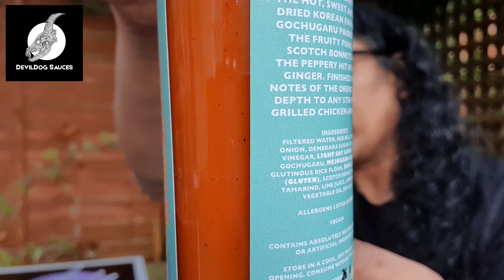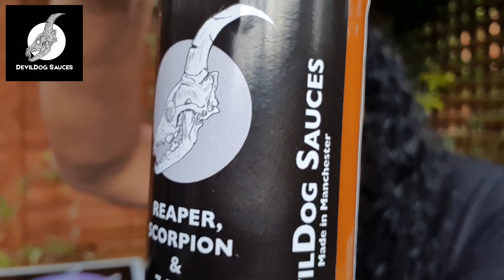Chillin' With Chilli Sid | DevilDog Sauces - Triple Hot Sauce Review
Welcome back to another episode of Chillin' With Chilli Sid! This time I try three amazing but different sauces that were sent to me from Liam at DevilDog Sauces!